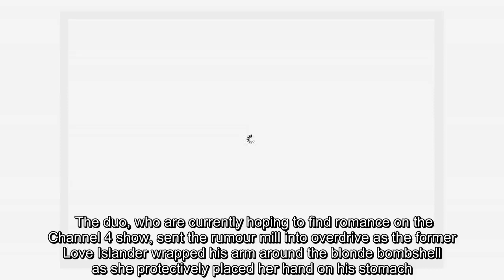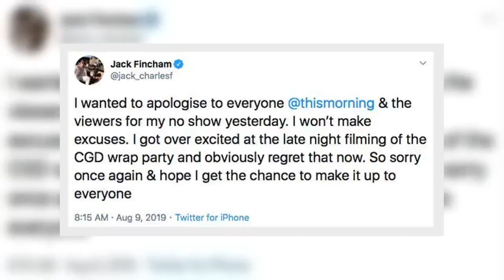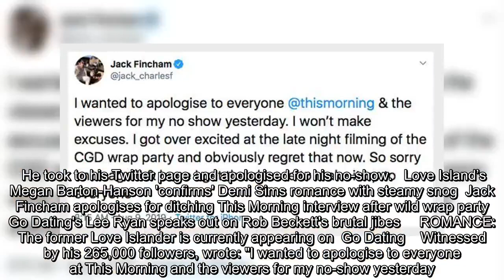✅ Celebs Go Dating's Chloe Sims and Jack Fincham cosy snap sparks fan dating hopes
✍    Go Dating fans have begged for reality TV stars Jack Fincham and Chloe Sims to get together after the  cast member uploaded a sweet snap of the pair to her Instagram. The duo, who are currently hoping to find romance on the Channel 4 show, sent the rumour mill into overdrive as the former Love Islander wrapped his arm around the blonde bombshell as she protectively placed her hand on his stomach. The pair, who attended the show’s wrap party in Central London earlier this week, looked sensational in matching outfits. Jack, 28, displayed his chest in a black shirt with white jeans, while Chloe, 34, flaunted her bust in a figure-hugging black dress.   Jack Fincham caught kissing Lauren Goodger and Chloe Ferry at  Go Dating bash   Go Dating's Jack Fincham finally admits what went wrong with ex Dani Dyer  Jack Fincham apologises for ditching This Morning interview after wild wrap party    The mum-of-one captioned the post: ”If you don’t have anything nice to say…come and sit with me and  ...